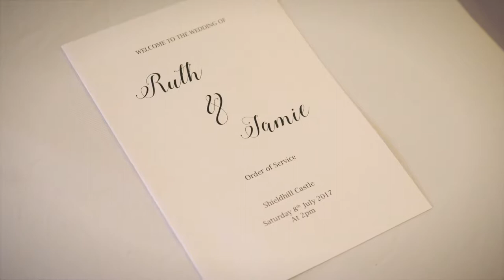Shieldhill Castle Wedding Video // Ruth & Jamie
Its a pleasure to share the highlights of Ruth and Jamie who were married at Shieldhill Castle.

Shout out to the other wedding suppliers on the day
Photography - Crofts & Kowalczyk Photography
Hair/Make up - AMM Hair and Make Up Team
Dress - Essense of Australia at Kudos Bridal Edinburgh
Kilts - House of Henderson Kilts
Band - The White Band